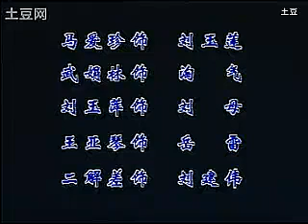【晋剧】 柜中缘 — 太原市实验晋剧院青年剧团 马爱珍 武娟林 标清